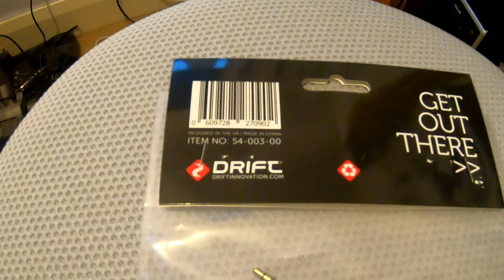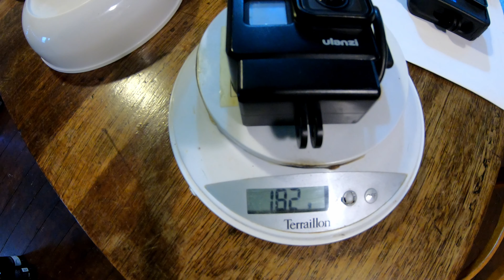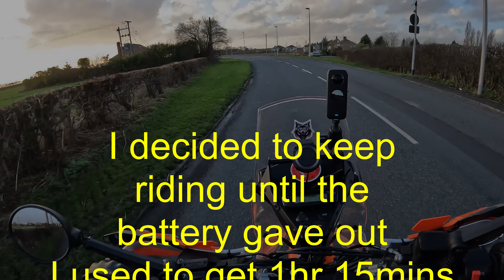New GoPro Hero 10 Black for motorcycle? (Vlog the 11th)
Codger Biker tests out a new camera. There will be consequences... I had to store 10TB of data last year, this year we could be looking at 20TB after this! The house is full of HDDs

(Apologies for stupid click bait thumbnail, couldn't resist)